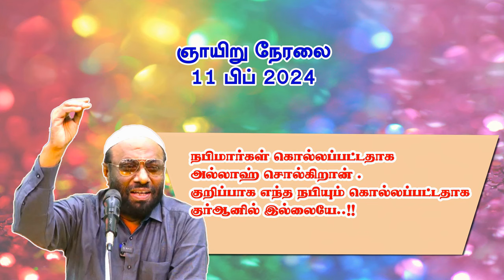நபிமார்கள் கொல்லப்பட்டதாக அல்லாஹ் சொல்கிறான் குறிப்பாக எந்த நபியும் கொல்லப்பட்டதாக குர்ஆனில் இல்லைய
P.J